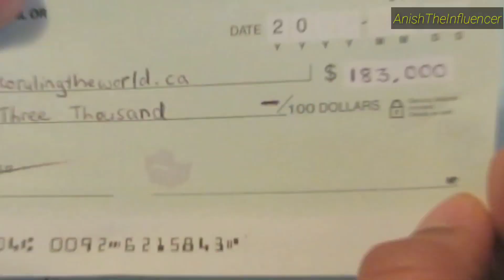Lifestyle of a Chartered Accountant in india and abroad || Lifestyle of a CA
In this video I have shared the lifestyle of Chartered accountant (ca) in india u will be shock to see the luxury lifestyle of a ca in india and abroad this is a best video for ca lifestyle on YouTube A day in a life of a ca this video motivates u in ur CA journey and helps u achieve that lifestyle !!

Queries solved:-
1. Lifestyle of a ca in india
2. Lifestyle of a ca in india and abroad
3. A day in a life of a chartered accountant (ca)
4. Ca luxury lifestyle
5. Ca ki lifestyle
6. Ca luxury life
7. Ca luxury homes
8. Ca lifestyle motivation

Thanku guys for watching this video
Anish The Influencer